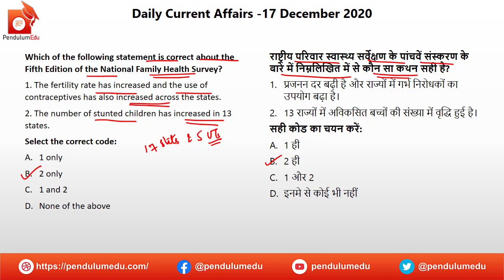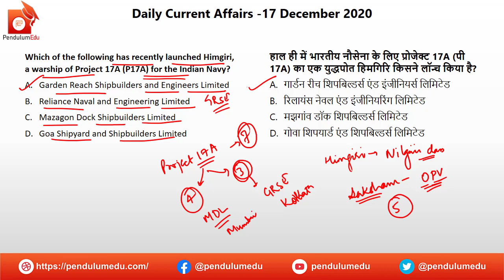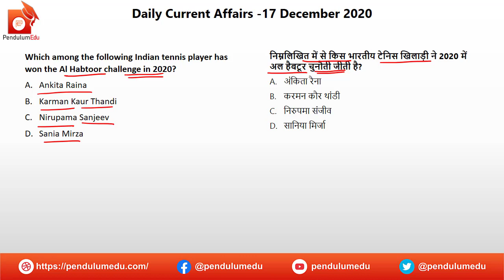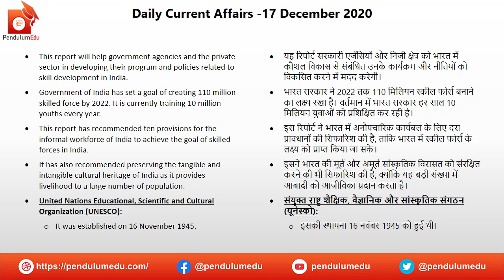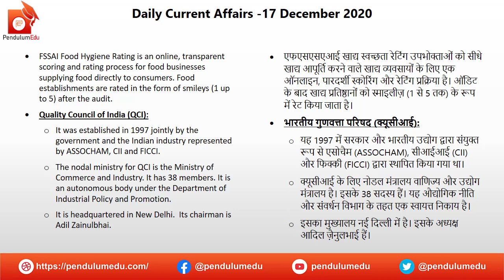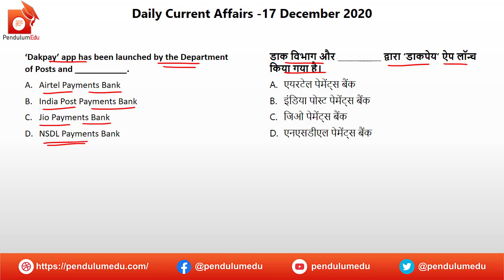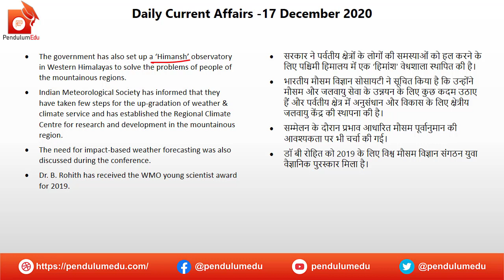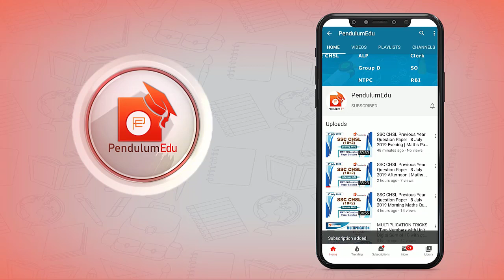Daily Current Affairs 17 December 2020 | Today Current Affairs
Daily Current Affairs of 17 December 2020 by Priyanka Mam are explained in this video. The current affairs are in bilingual nature, i.e., English and hindi.

In this video you will get the following:
✔️ current affairs
✔️ 17 December current affairs in english
✔️ daily current affairs 17 December 2020
✔️ important news
✔️ news today
✔️ daily gk
✔️ trending news

Read Daily Current Affairs 13 and 14 december 2020 in English
Read Daily Current Affairs 13 and 14 december 2020 in Hindi